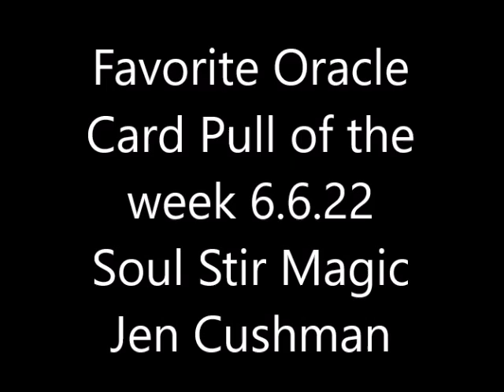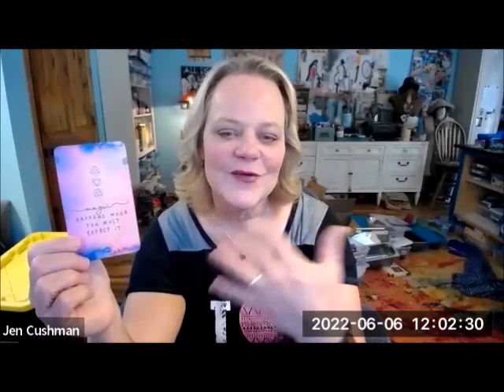Favorite oracle card pull week of 6.6.22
Each week during Magic Mondays I do mini readings for a few participants to my livestream and each week I edit out my favorite oracle card pull for the week that I feel speaks to our collective energy for the week. This week's favorite card pull is "Magic happens when you most expect it." See what this means in more depth.